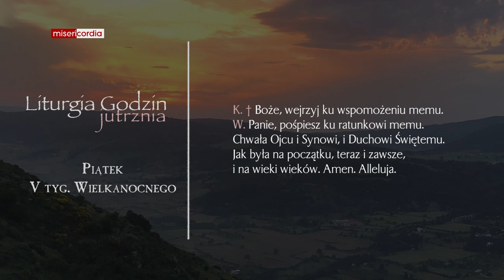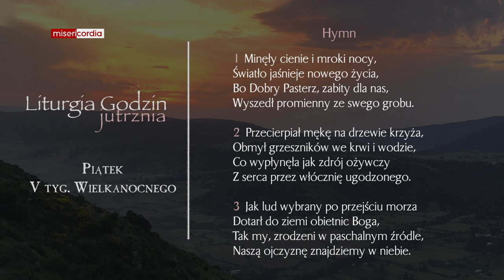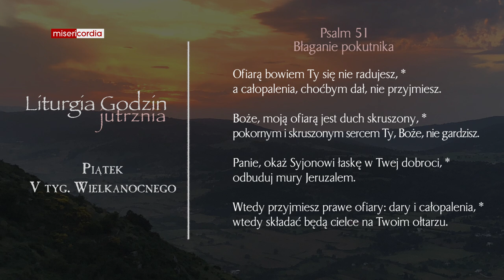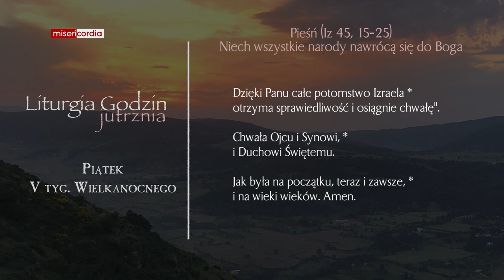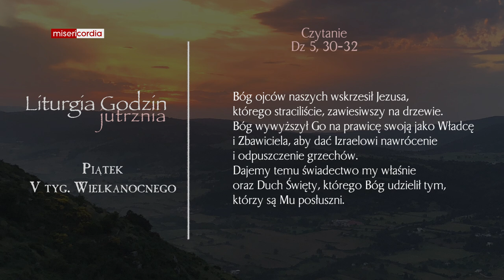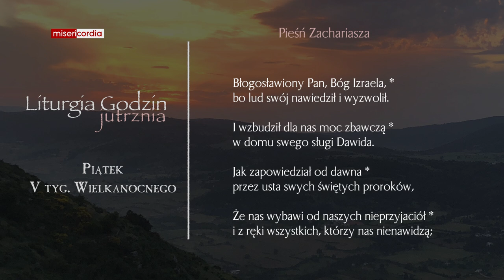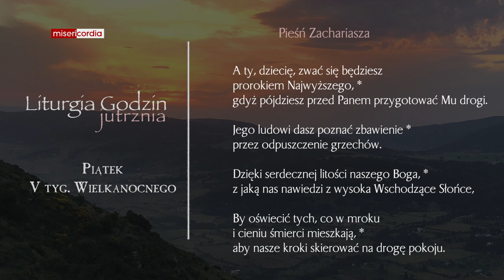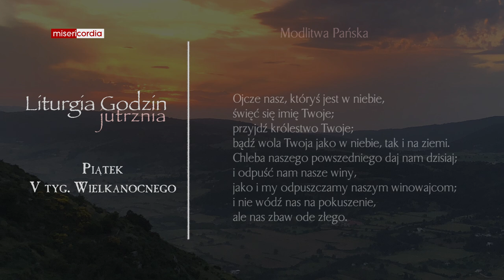Liturgia Godzin | Jutrznia | Piątek, V tyg. Wielkanocnego